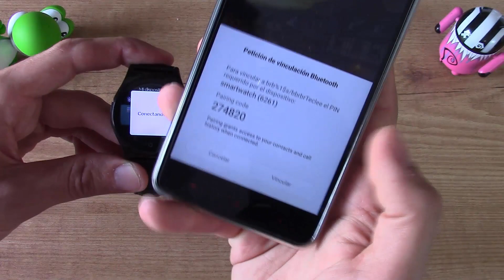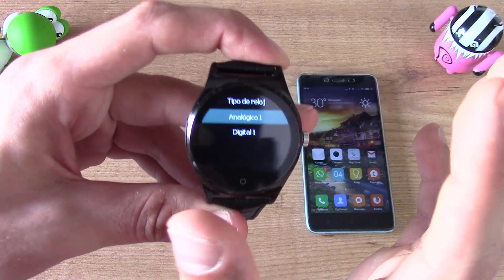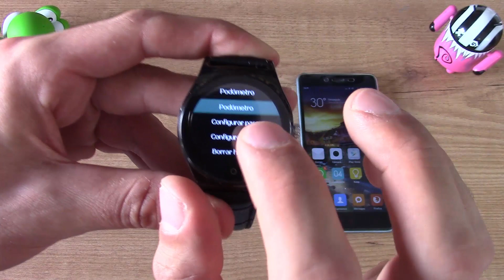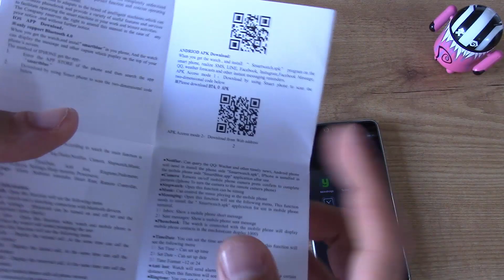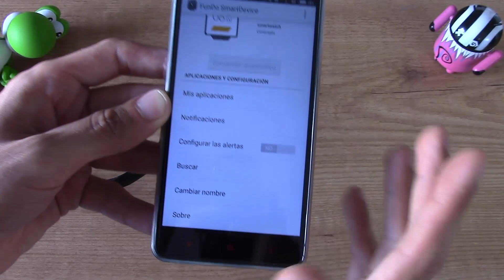Smartwatch GL09 - Unbox y review [Compatible con IOS y Android con IP67]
Hoy un nuevo reloj inteligente, el GL09 compatible con IOS y Android. Y entre las caracteristicas destacan:

• Pantalla 1.22” IPS 240*240
• CPU MTK2502
• RAM 128MB / ROM 64MB
• IP67 Resistente agua
• Compatible con:
o IOS 7.0+
o ANDROID 4.3+
• Materiales: Acero y cuero
• Bluetooth 4.0
o Alcance hasta 15metros
• Batería 250mAh
o 48 Horas

Además tenemos: pulsométro, infrarrojos, Kcal, pasos, km, contestar llamadas, sms, ver notificaciones... todo desde nuestra muñeca.

Os dejo el link desde Banggood.com: